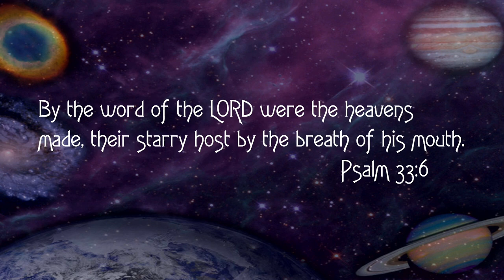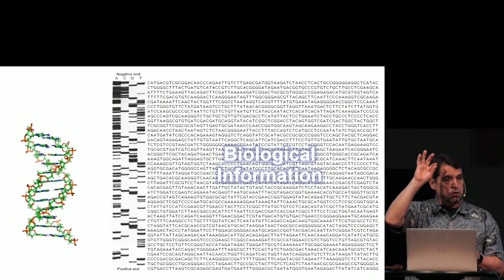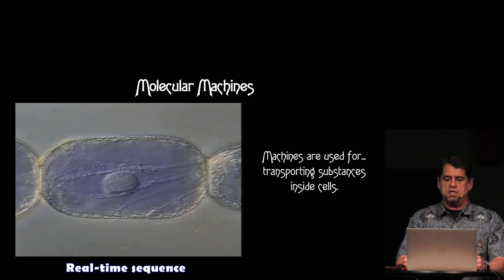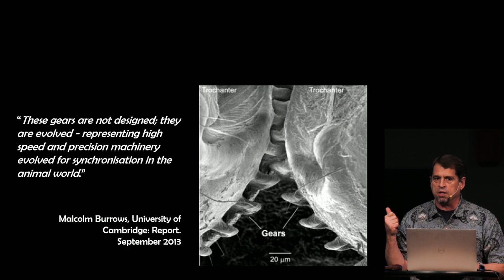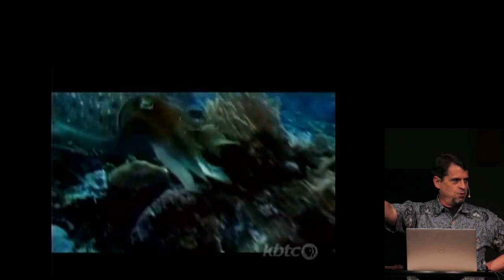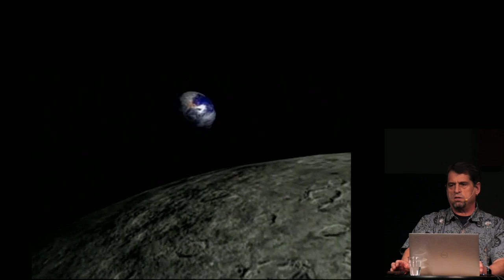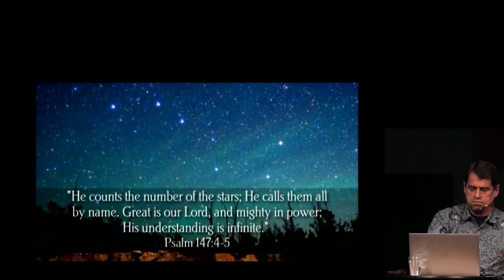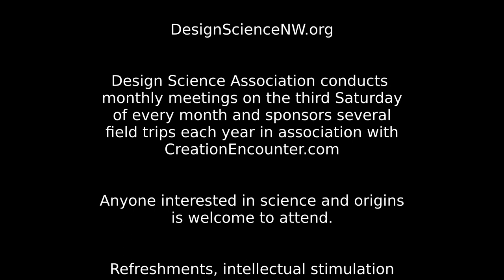DSA LIVE May 20 - Chris Ashcraft –The Wonders of Creation Reveal God's Glory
Modern technologies have provided mankind with a look at the creation never before seen. Advancements in molecular biology and microscopy have revealed a nano-scale complexity that Darwin and his contemporaries could never have imagined. Likewise, developments in astronomy have given us a sense of the immense scale of the cosmos.

Chris Ashcraft aptly uses discoveries from both the microscopic and macroscopic realms to guide believers to a better appreciation of the Glory of God. Drawing from electron micrographs and space telescope images, we will take a tour of His works that reveal the magnificence that is our Father in heaven.

Chris Ashcraft is a Christian educator employed as high school science teacher at Cedar Park Christian Schools and Adjunct Professor at NW University. Formerly, Chris was a biology research technician specialized in plant tissue culture and genetic transformation technology. He was employed at the Cotton Fiber Production Laboratory at Texas Tech University and the Plant Transformation Facility at Oklahoma State University, and lastly was the Plant Transformation Specialist for EDEN Bioscience in Bothell Washington.

He obtained a Bachelor of Science in biology from Wayland Baptist University in 1989, a Master of Science in biology from Texas Tech University in 1996, a Master of Education from the University of Washington in 2008, and a Master in Teaching Math and Science from Seattle Pacific University in 2012.